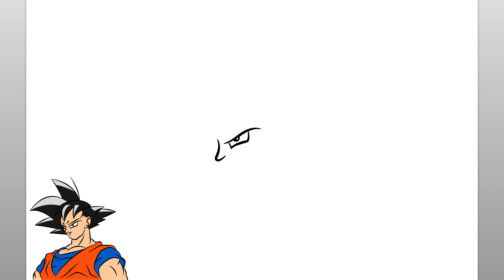So Zeichnet Man Goku Aus Dragon Ball (Einfaches Zeichentutorial)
Lernen Sie mit diesem einfachen Zeichen-Tutorial, Goku aus Dragon Ball zu zeichnen.

como desenhar
እንዴት እንደሚሳል
كيف ترسم
Ինչպես նկարել
necə çəkmək
nola marraztu
কিভাবে আকে
як маляваць
kako crtati
как да рисувам
ಹೇಗೆ ಸೆಳೆಯುವುದು
com dibuixar
сурет салу
sa unsa nga paagi aron sa pagkalos
mmene kudzatunga
如何画
如何畫
nzira yekukwevera
කොහොමද අඳින්නේ
그리는 방법
kako nacrtati
çawa bikujin
hvordan man tegner
ako kresliť
kako narisati
Kiel desegni
kuidas joonistada
Paano Gumuhit
kuinka piirtää
como deseñar
sut i dynnu
როგორ დავხატოთ
איך לצייר
hogyan rajzolj
esi ise
ווי צו ציען
cara menggambar
描く方法
cara nggambar
របៀបគូរ
ວິທີການແຕ້ມ
duci
kā zīmēt
kaip piešti
wéi zeechnen
како да црташ
എങ്ങനെ വരയ്ക്കണം
kif tfassal
me pehea ki te utu
कसे काढावे
хэрхэн зурах
څنګه رسم
چطوری طراحی کنیم
jak narysować
ਕਿਵੇਂ ਖਿੱਚਣਾ ਹੈ
кантип тартат
cum să atragă
как нарисовать
le auala e faalatalata
Како цртати
ho hohela joang
ڪئين ٺاهيو
வரைவது எப்படி
jak kreslit
ఎలా గీయాలి
nasıl çizilir
як намалювати
indlela yokudweba
indlela ukudweba